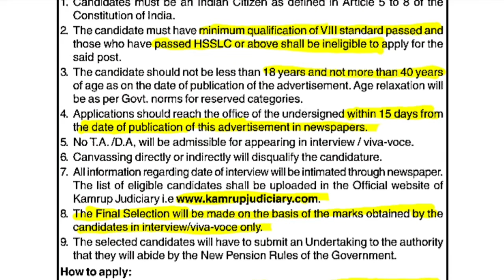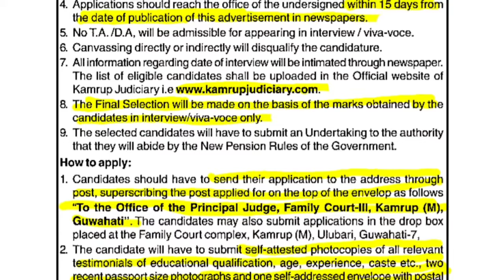Kamrup(M) Court Assam Recruitment 2021